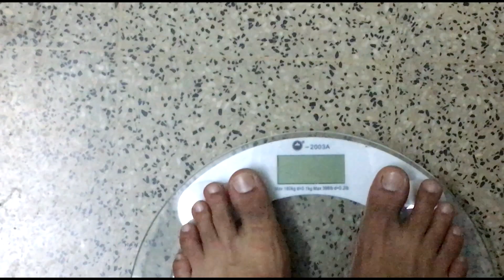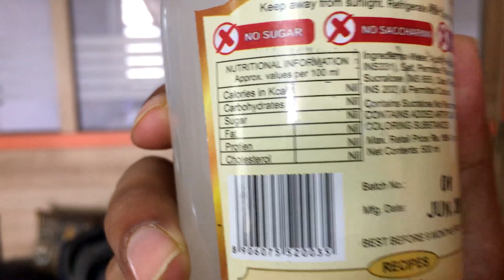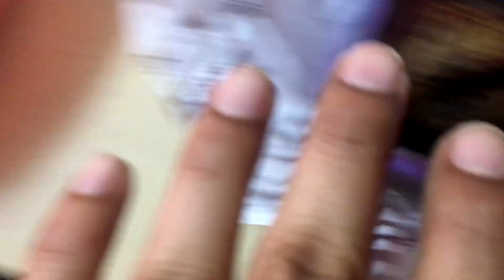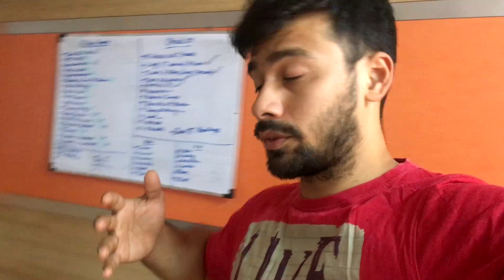I Cheated ! Natural Physique Contest Prep Ep 01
This channel is not just about fitness. You will find a unique mixture of fitness and lifestyle and this will definitely add value to your day.

Some clips were shot at Flux Fitness Studio Adyar, Chennai.

For music: Nocoyrightsounds and Alphalete Sounds